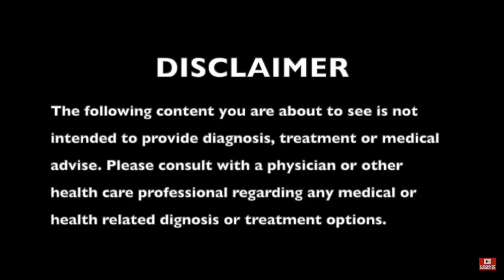Unboxing My Young Living Shopping Spree | Free Shopping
Unboxing My Young Living Shopping Spree | Redeeming My Essential Rewards Points & Account Credits | Free Shopping

Join me to unboxing our free items.☺️

Young Living Member ID:
26007449
You can use this as referral @Young Living.com